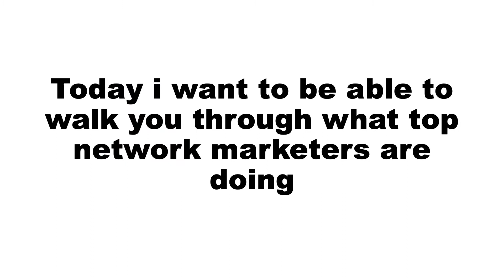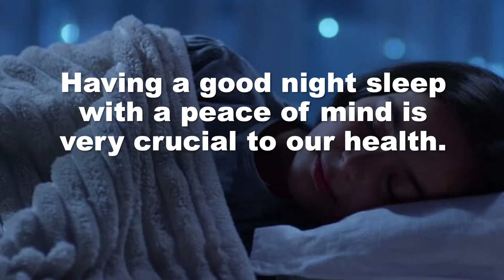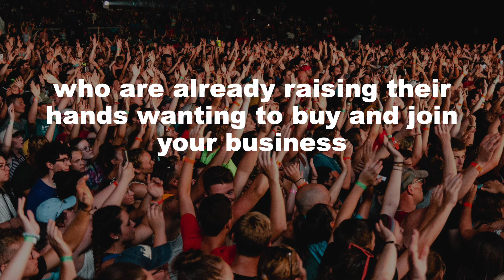Good Night Sleep Marketing - Peace of Mind Marketing strategy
How would you like to be able to sleep well and wake up fresh in the morning with super interested people wanting to buy your products or join your network marketing business so that you do not have to keep approaching your friends and families